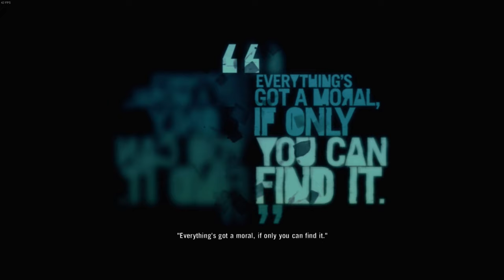Far Cry 3 Gameplay Walkthrough Part 14 - PSYCHOPATH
NEW Far Cry 3 Gameplay Walkthrough Part 14 This Far Cry 3 Gameplay Walkthrough will include a Review, all Story Missions and the Ending.